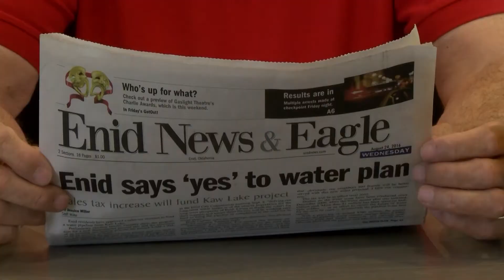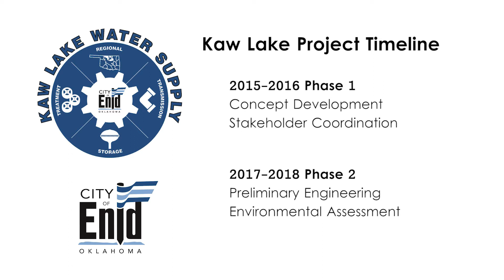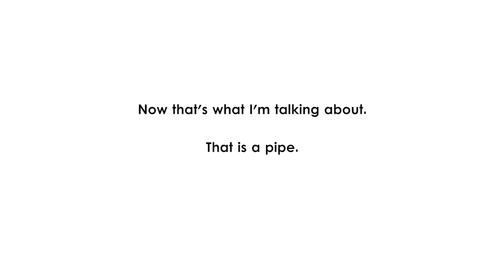I Need A Bigger Pipe!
This video shows the Mayor Bill Shewey's search for water for the Enid community. This video played during the 2017 State of the City Address.